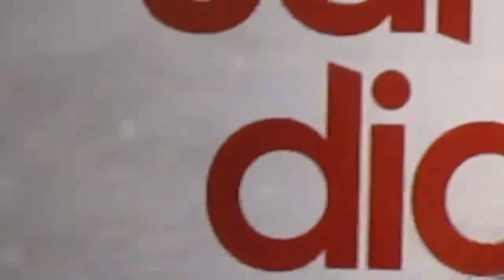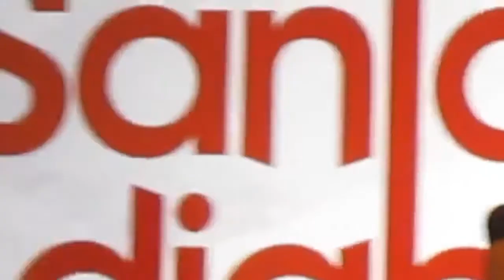Presentacion de Santa Diabla en LA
by TSRiviera